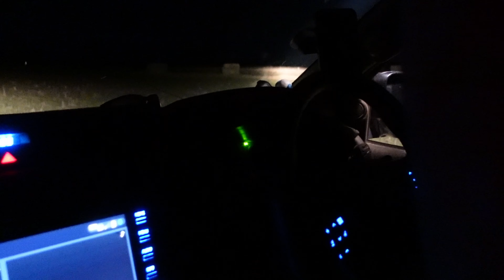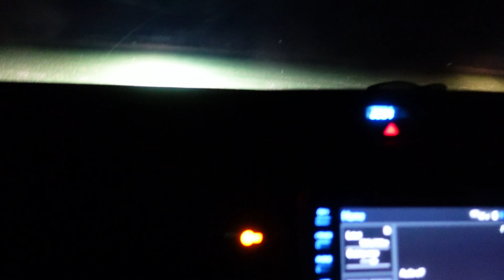Vermin control, on the hunt for foxes!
My youngest daughter and I head out spotlighting for foxes